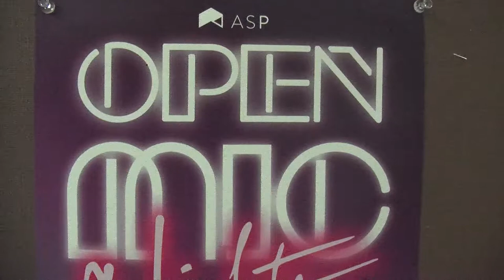Open Mic Nights | News